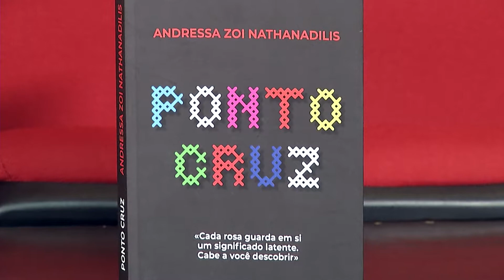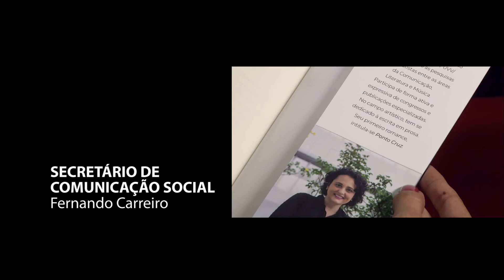Ponto Cruz, de Andressa Nathanailidis - Dedo de Prosa